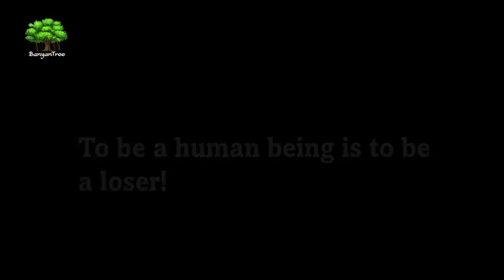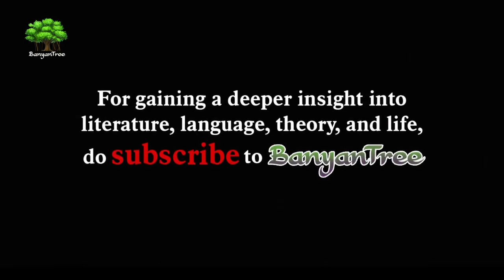The Ball Poem / John Berryman // Dr. A. Raghu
The Ball Poem by John Berryman is one of most iconic pieces in American poetry. It is highly anthologised and widely prescribed. Dr. A. Raghu here carries out the ultimate explication of the poem.